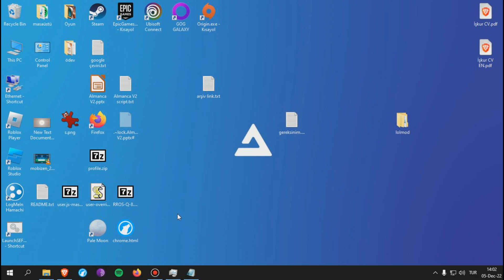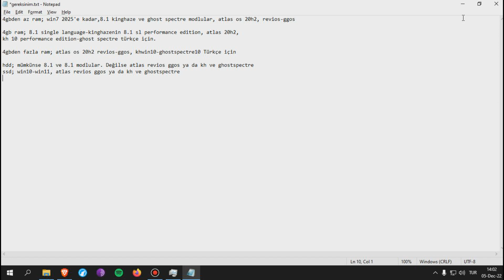Hangi Windows? 2023 [Güncelliğini yitirdi.]